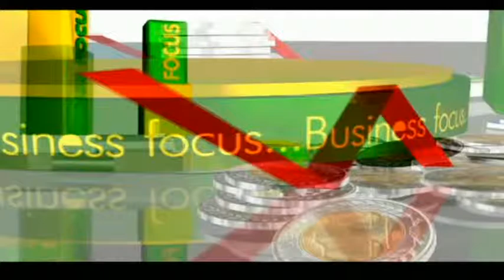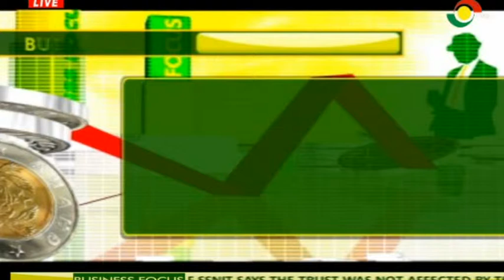BUSINESS FOCUS - 15/4/2019